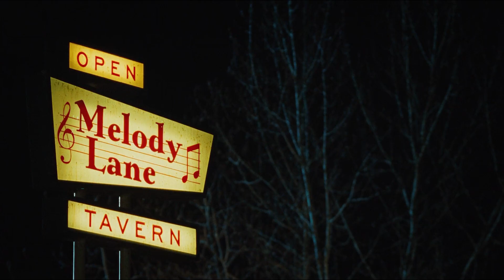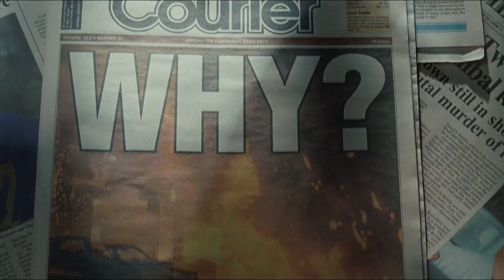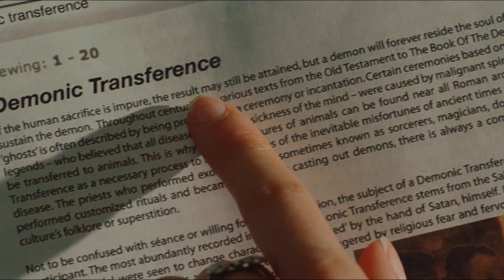This Girl Is Possessed By A Demon and Starts Eating Boys | Glimpse It Recaps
In this video, we recap the cult horror-comedy film "Jennifer’s Body" (2009), starring Megan Fox and Amanda Seyfried. The movie follows Jennifer, a high school cheerleader who becomes possessed by a demon after a botched sacrifice and begins killing her male classmates. We break down the film’s plot, explore its themes of friendship, betrayal, and revenge, and analyze why it has gained a cult following over the years.